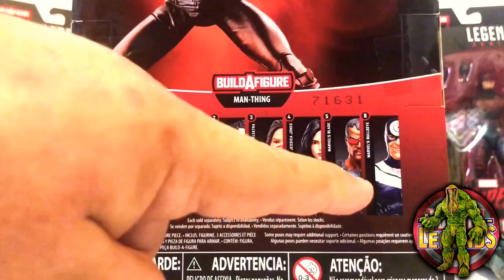Marvel Legends Man-Thing Wave Complete! - Time To Build!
Hello my Fam, Here is my recent Marvel Legends Man-Thing Wave Complete! - Time To Build Video! I hope you enjoy.

FaceBook Groups: Toy Savages!